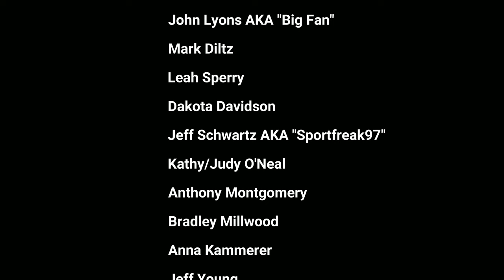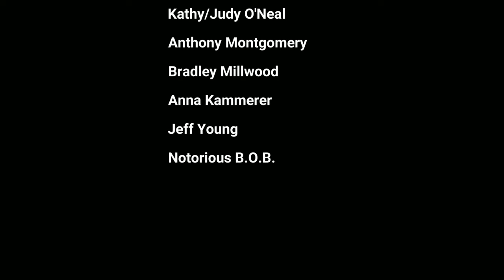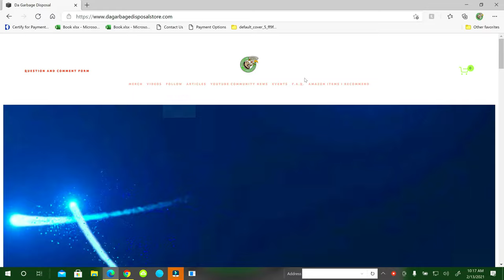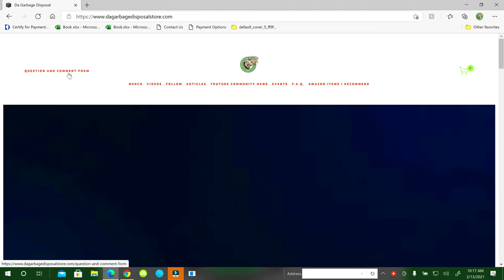Day 6 Bob Heads Home from Camping S4 E6 Vlog 438